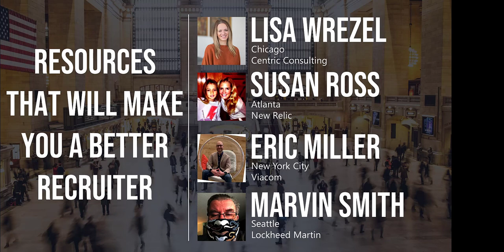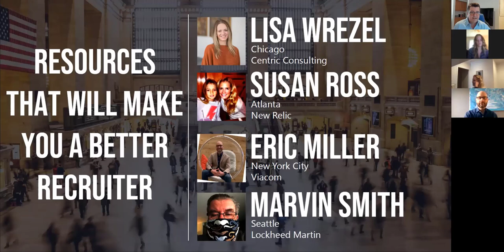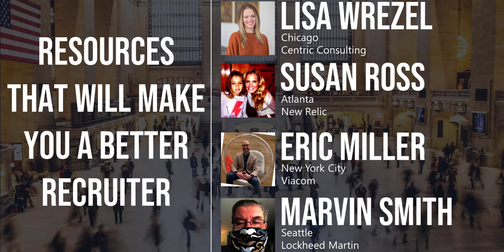Resources That Will Make You a Better Recruiter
What resources are out there that will make us better recruiters?

This event is part of the "Let's Talk Recruiting" series where a panel of recruiting practitioners get together online and have a conversation on a variety of topics related to corporate recruiting.

In today's conversation...

Tools, guides, databases, websites for specific professional...just a few examples of resources that are out there for recruiters to use. But which ones are the good ones?

Your panel members discuss a few of the many resources out there that can help make us all better recruiters in our day to day grind of finding and recruiting talent.

Listen in and see if these tools can help you and your team.